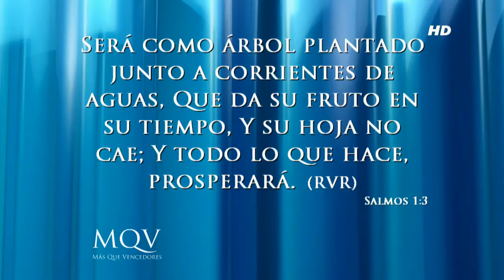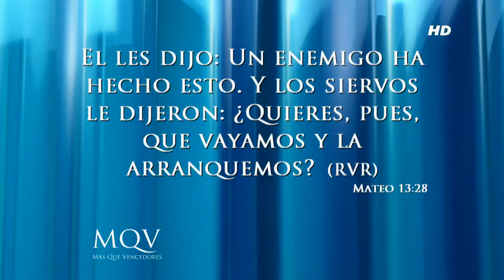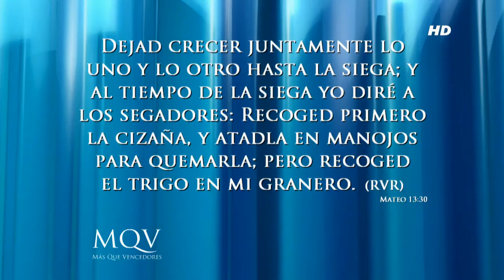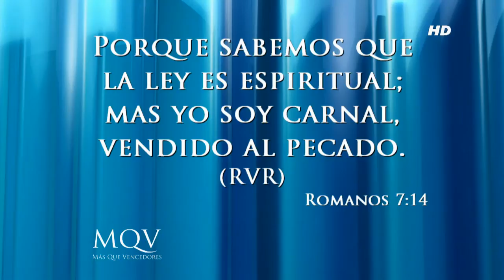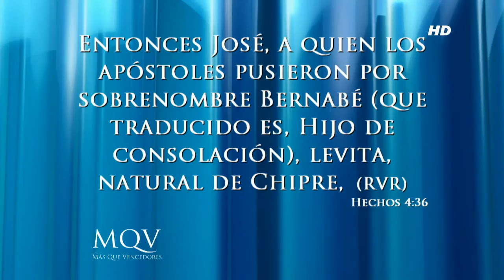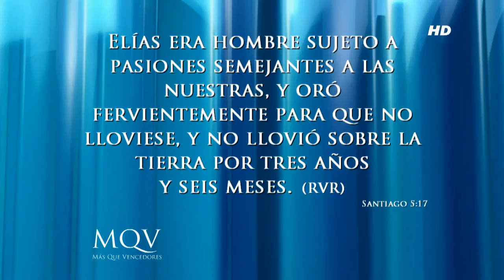Prédica del Pastor Vicente Meza - El árbol bueno y el árbol malo.